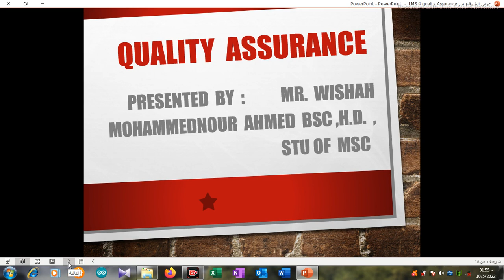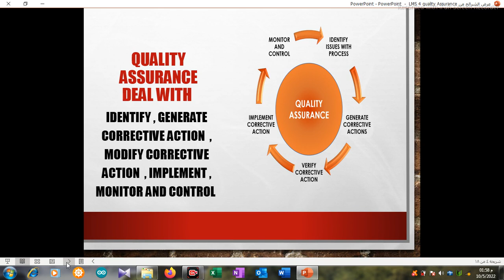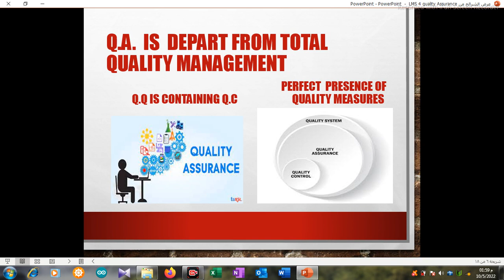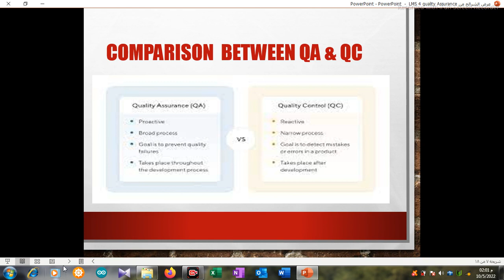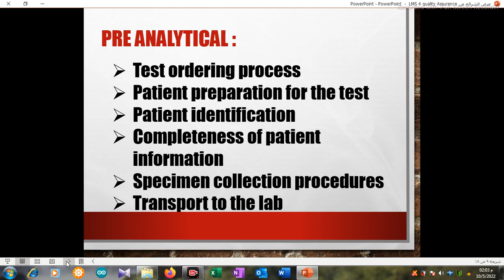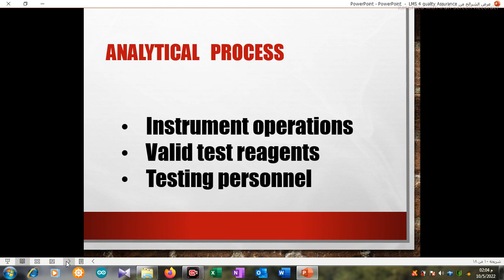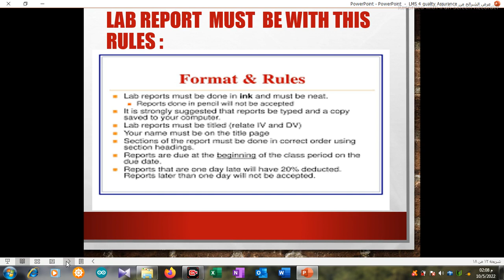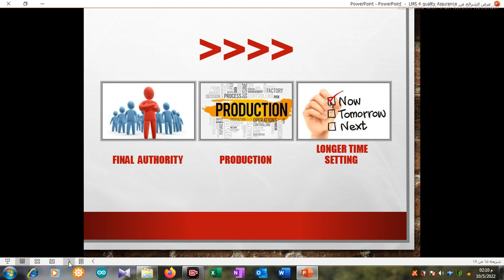QMS Lec 4 quality Assurance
Lecture 4 in the course  of Quality Management System for Undergraduate Students